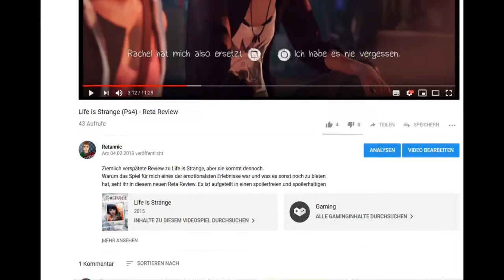Super Smash Bros. Ultimate + Wunschkämpfer - Yannick labert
Nun gebe ich auch mal meine Meinung zum neuen Super Smash Bros. Ultimate preis. Was ist besonders spektakulär? Was halte ich von den neuen Kämpfern und welche wünsche ich mir noch? Erfahrt es in diesem Video!